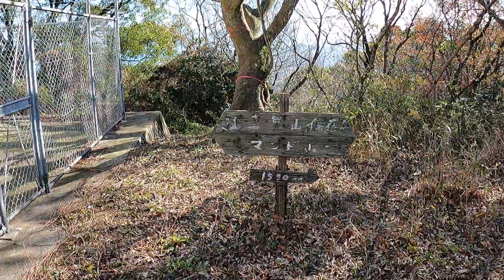近見山 頂上の風景